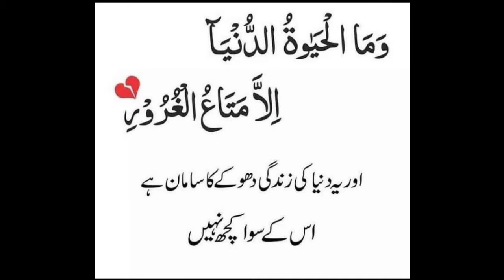Alvada Alvada màhe Ramadan ( ramzan). Jumma Mubarak to all Muslims. duaion mein yad rakeiy ga